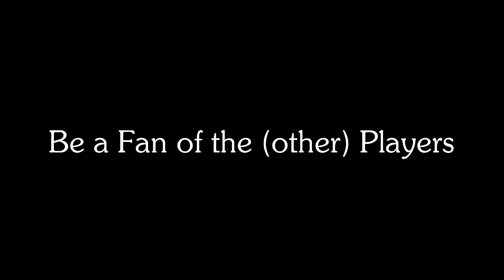How to Be a Better D&D player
Some tips for the players, and maybe the DMs too.

Thumbnail - Pale man from the movie Pan's Labyrinth

Stuff I use and often refer to:
The Hateful Place

Dungeons & Dragons 5e Player's Handbook

DCC Rulebook Hardcover:

Where I stream Various TTRPG systems.